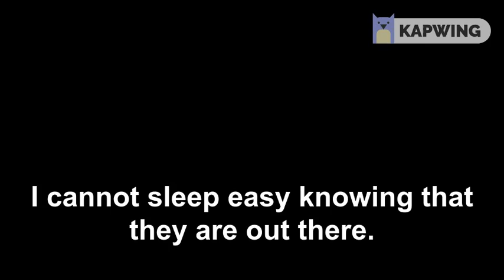#10 - The Light Stealers Part 2 by Earl Slocombe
The dog sleeps.
The wife sleeps.
The world sleeps.

I do not sleep.

I do not sleep easy knowing what I know.

They’re out there.

They’re just waiting for me to think that they’re gone.

They’re just waiting until I drop my guard, so they can knock me down.

They’re watching.

They’re still watching me.

The dog sleeps.
The wife sleeps.
The world sleeps.

I cannot sleep easy.

Knowing that they’re out there.